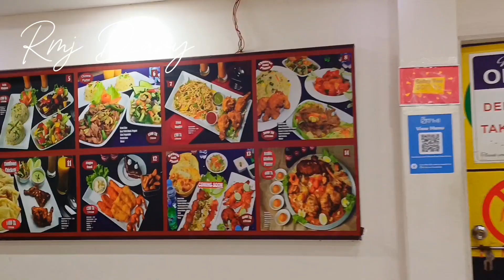ঘুরে এলাম ফুলের রাজ্য ঠিকানা/Thikana Resort/Thikana Day Outers Dhaka/Thikana Restaurant/Rmj Diary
Thikana is a beautiful restaurant and resort situated at Beraid, Dhaka.
Thikana । ঠিকানা । Thikana Resort । Thikana Day Outers Dhaka । Thikana Restaurant
 Thikana । ঠিকানা । Thikana resort । Thikana Day Outers Dhaka ।

Thikana restaurant location
Badda Notun Bazar, Madani Avenue, 100 Feet Road, Dhaka
Thikana day outers ticket price
300 tk

thikana resort
thikana restaurant
thikana resort location
thikana resort dhaka
thikana resort entry fee
thikana resort kivabe jabo
thikana resort review
thikana resort 2024
thikana resort ticket price
thikana resort recent video
thikana restaurant food review
thikana day outers
ঠিকানা রিসোর্ট
ঠিকানা রিসোর্ট কোথায়
ঠিকানা রিসোর্ট
thikana restaurant menu
thikana village address
thikana entry fee
thikana resort food menu
thikana resort owner
thikana resort directions
thikana flower garden